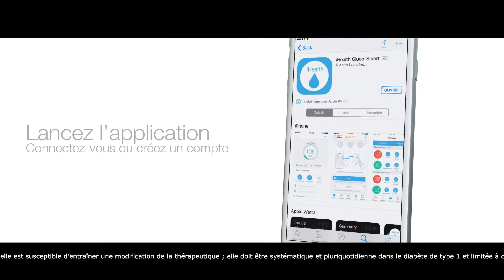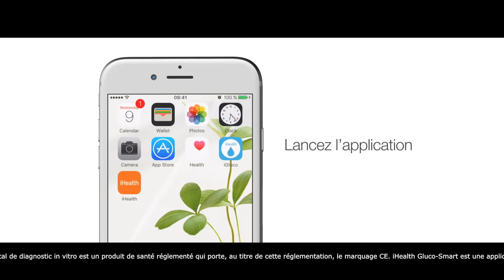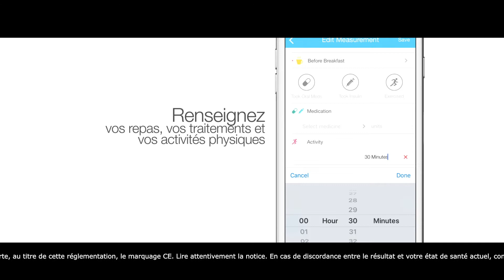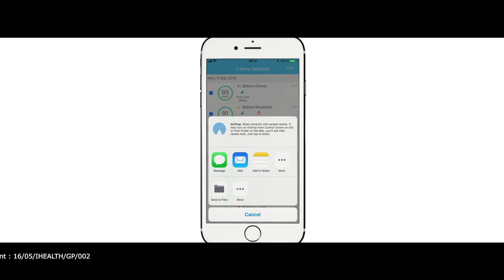Tutoriel : première utilisation du glucomètre connecté iHealth Gluco+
Tutoriel sur le déballage et la première utilisation du glucomètre iHealth Gluco.

Le glucomètre iHealth Gluco vous permet de mesurer le taux de glycémie dans votre sang et de l'afficher sur votre smartphone afin de vous permettre un meilleur suivi.